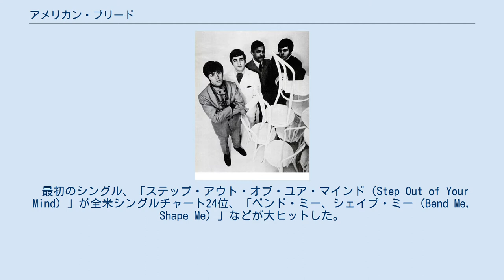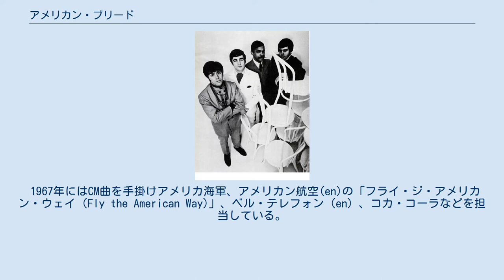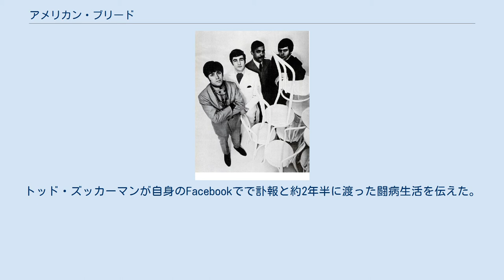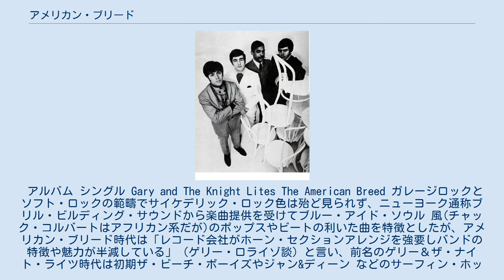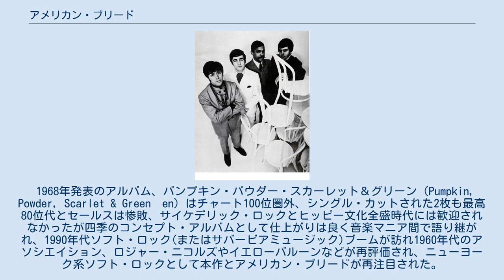アメリカン・ブリード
アメリカン・ブリード（またはThe American Breed）は、1960年代に活動したアメリカ合衆国のバンド、ソフトロック・バンド。
1962年、イリノイ州シセロで結成したゲリー＆ザ・ナイト・ライツ（en）が1966年に改名、シングル、ベンド・ミー、シェイプ・ミー（Bend Me, Shape Me）が1967年全米シングルチャート最高5位、のちにチャカ・カーンのルーファスへ発展した。
 1962年に結成したゲリー＆ザ・ナイト・ライツ（en）はシカゴのリーガル・ショウ・クラブなどに出演し、地元レーベルから6枚のシングルを発売、1966年ドット・レコード(en）との契約に際しアメリカン・ブリードと改名、傘下レーベルアクタ・レコード(en)から再デビューした。
 最初のシングル、「ステップ・アウト・オブ・ユア・マインド（Step Out of Your Mind）」が全米シングルチャート24位、「ベンド・ミー、シェイプ・ミー（Bend Me, Shape Me）」などが大ヒットした。
 1967年にはCM曲を手掛けアメリカ海軍、アメリカン航空(en)の「フライ・ジ・アメリカン・ウェイ（Fly the American Way)」、ベル・テレフォン（en）、コカ・コーラなどを担当している。
 1969年にはジャン＝ポール・ベルモンド主演映画「大頭脳」のテーマ曲 （The Brain /Das Superhirn)に起用された。 1968年末、ケヴィン・マーフィーが参加、徐々にゲリー・ロライゾと他メンバーとの溝が深まるにつれ、1969年には他4人は平行して別行動を取り、1971年以降リー・グラジアーノに代わってアンドレ・フィッシャーが参加した。ロライゾ主導のアメリカン・ブリードは活動が途絶える一方、離脱メンバーによる新バンドはブリード（Breed）、サーカス（Circus）、スモーク（Smoke）、アスク・ルーファス（Ask Rufas)と名前やメンバー変更を経て1972年にエピック・レコードからルーファス（en)としてデビューした。 ゲリー・ロライゾ(en)はアメリカン・ブリードの活動終焉前後1970年頃からイリノイ州オーランド・パーク(en)で独自に録音スタジオの建設に取り組み「パンプキン・スタジオ（Pumpkin Studios）」として落成後はここでスタジオ・エンジニアやプロデューサーとしてスティクスとソロのデニス・デ・ヤング (en)、REOスピードワゴン、サバイバーや2005年ワールドシリーズを制覇したシカゴ・ホワイトソックス の祝勝記念CDに収められた曲「Rock with the Sox」に携わった。
 1986年、アメリカン・ブリード結成20周年からテレビ局の出演依頼などへオリジナル4名で再結成し再録音の「ベンド・ミー、シェイプ・ミー'86（Bend Me Shape Me '86）」を含むミニアルバム「ワンス・アゲイン（Once Again）」を発表。
これ以降出演依頼に応じて時々集結し地元シカゴ周辺でテレビ番組やイヴェントに参加していた。
 スティクスの全国ツアーで2015年9月5日イリノイ州ティンレイ・パーク(en)、ハリウッド・カジノ・アンフィシアター(Hollywood Casino Amphitheatre ・en)の公演ではゲストにゲリー・ロライゾが招かれ「ベンド・ミー、シェイプ・ミー」を披露、この模様はスティクスのトッド・ズッカーマン（Todd Sucherman en）が、YouTubeに「Gary Loizzo with STYX- Bend Me Shape Me- Tinley Park 9/5/15 」としてアップしている。
 ゲリー・ロライゾは2016年1月16日膵癌で死去した。
トッド・ズッカーマンが自身のFacebookでで訃報と約2年半に渡った闘病生活を伝えた。
 アルバム シングル Gary and The Knight Lites The American Breed ガレージロックとソフト・ロックの範疇でサイケデリック・ロック色は殆ど見られず、ニューヨーク通称ブリル・ビルディング・サウンドから楽曲提供を受けてブルー・アイド・ソウル 風(チャック・コルバートはアフリカン系だが)のポップスやビートの利いた曲を特徴としたが、アメリカン・ブリード時代は「レコード会社がホーン・セクションアレンジを強要しバンドの特徴や魅力が半減している」（ゲリー・ロライゾ談）と言い、前名のゲリー＆ザ...